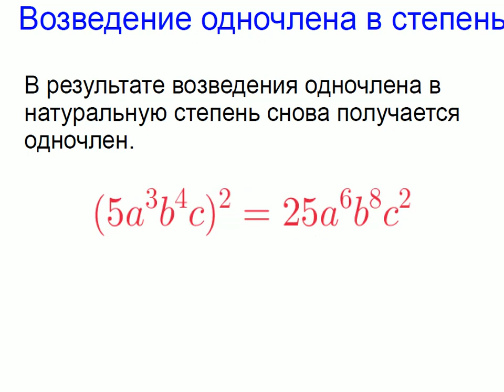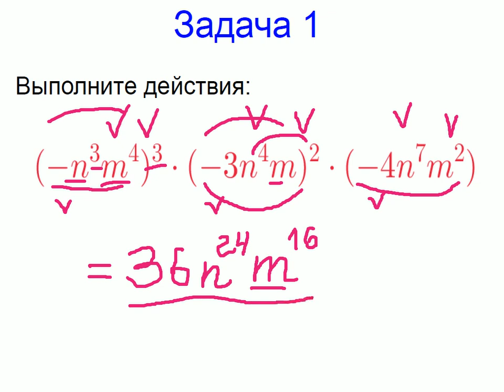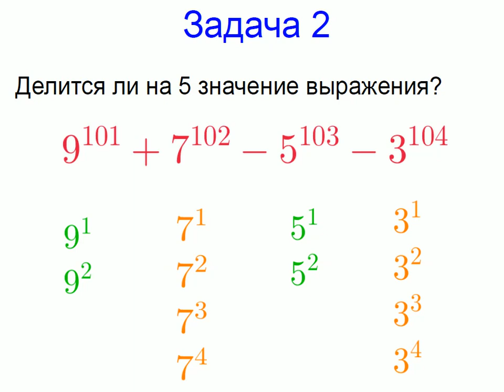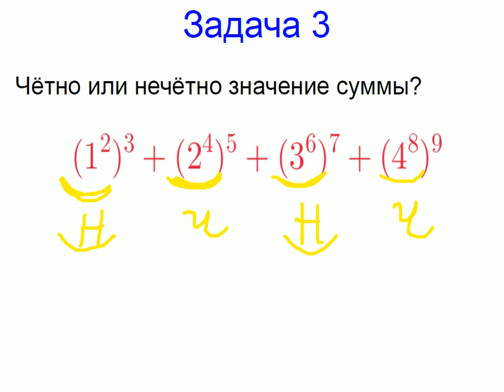Меташкола. Алгебра 7 класс 12 серия. Умножение одночленов; возведение одночлена в степень; задачи.